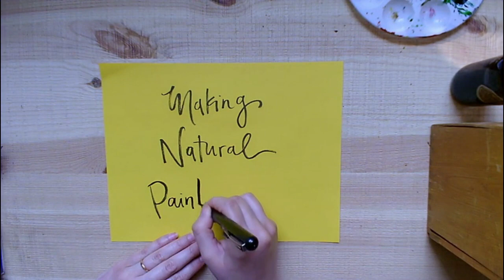Making Natural Paintbrushes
Collect sticks, natural materials and elastic bands to make your own natural paintbrushes! Document your brushes, tests and a finished painting.